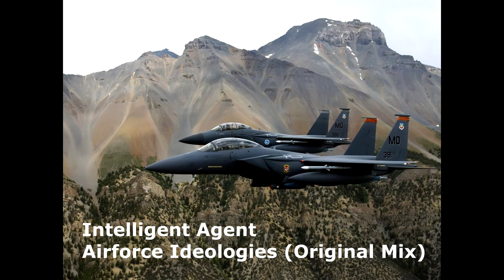Airforce Ideologies (Original Mix)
Airforce Ideologies (Original Mix) was independently produced with a SYNTH Module at the World Hackers Studio: Intelligent Agent independently produce this SYNTH Modulation Video with Sony Vegas Pro 14.0: Airforce Ideologies is about US Airforce witnesses that have revealed the truth about UFO Encounters while flying in the sky: Airforce Ideologies used LIVE videos from the US Airforce Show that was held at Huntington Beach on October 22, 2016!!